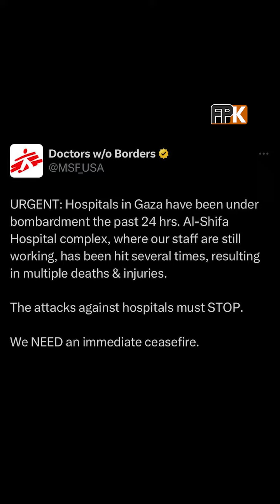12 November 2023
Al-Shifa Hospital, Gaza’s biggest hospital complex, where thousands of injured and displaced people are trapped amid ferocious bombardment, has ran out of power and fuel, reported Al Jazeera.